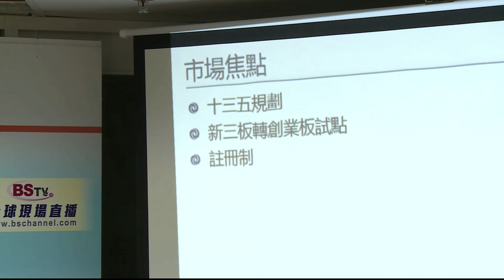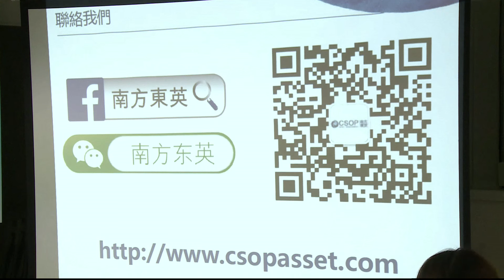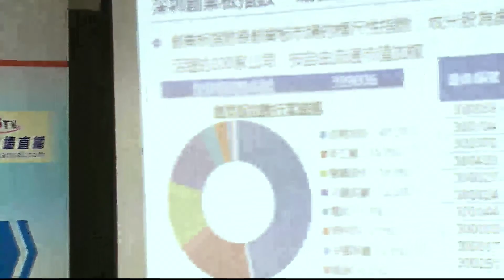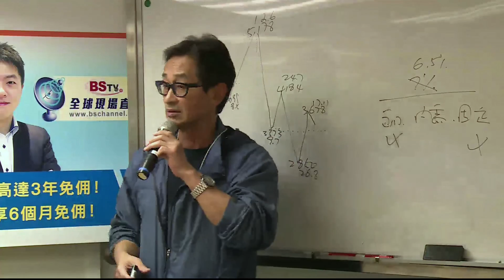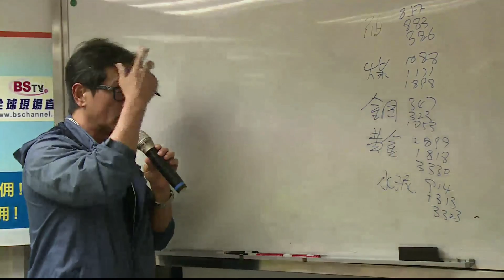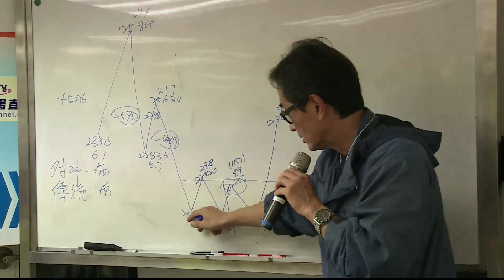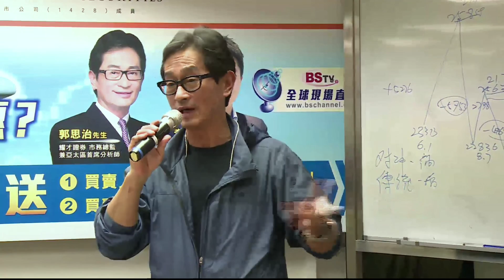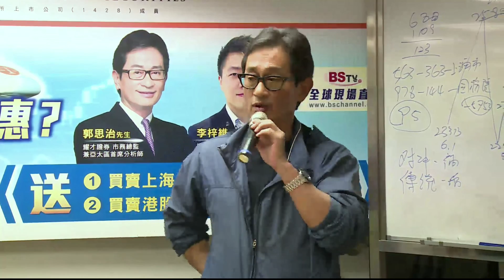中港股市、ETF講座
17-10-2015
嘉賓：
李梓維－南方東英
郭思治﹣耀才證券

地點：
耀才證券九龍總部